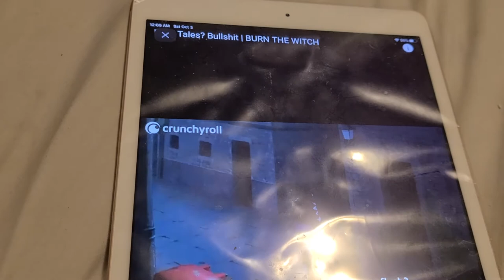FAIRY TALES ? BULLSHIT BURN THE WITCH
series premiere